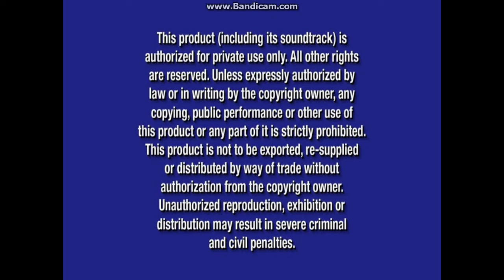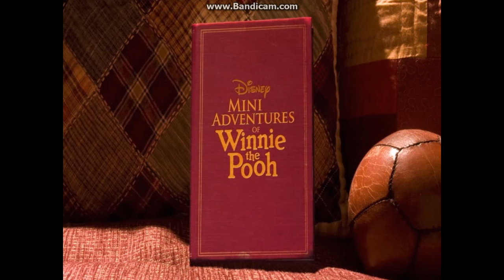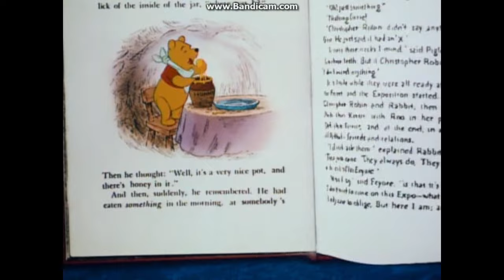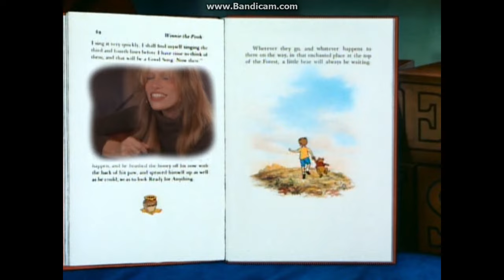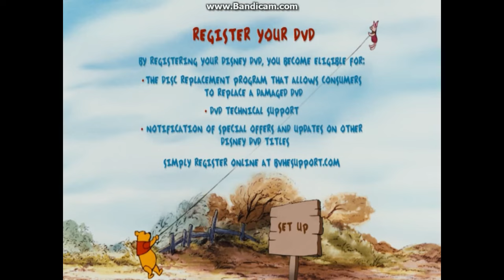The Many Adventures of Winnie The Pooh: The Original Classic 2013 DVD Overview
DVD Release Date: Aug 27, 2013 (Same day as Super Buddies Blu-ray and DVD. Includes a The Mini Adventures of Winnie The Pooh: "Geniuses" featurette and a "The Winnie The Pooh Theme Song" music video by Carly Simon. FastPlay is equipped with this DVD.)
DVD TS Files Print Date: Dec 17, 2012

Opening:
1. Walt Disney Studios Home Entertainment Logo (Dec 4, 2007-Oct 1, 2013)
2. Disney's FastPlay Selection Menu
3. The Little Mermaid in 3D Trailer (This trailer was shown for the last time before its cancellation in the next month after August back then)
4. "Jake And The Never Land Pirates" on Disney Junior Promo (Jan 31, 2012-Sep 17, 2013)
5. Coming Soon To Blu-ray And DVD Bumper (Purple) (Sep 18, 2012-Feb 25, 2020)
6. Planes Trailer (Wasn't Planes already out in theaters on August 9th?)
7. "All Films And Promotions May Not Be Available In All Territories" Notice
8. Blue Warning Screen (Aug 9, 2003-Nov 10, 2020)/The Commentaries and Interviews Screen/FBI Anti-Piracy Warning and U.S. Homeland Security Investigations Warning Screen (Jan 8, 2013-present) (A black screen appears in between the three screens)
9. Disney DVD Logo (Mar 6, 2007-Aug 26, 2014)
10. Distributed By Buena Vista Logo
11. "The Many Adventures of Winnie The Pooh" Opening Credits

Closing:
1. Walt Disney Productions Logo
2. "Piracy Is Not A Victimless Crime" Notice (Jan 8, 2013-present)
3. Disney's FastPlay - "Press The Menu Button To Exit Bonus Features" Notice
4. The Mini Adventures of Winnie The Pooh: "Geniuses" Featurette (A scene from Piglet's Big Movie where bees chase everyone around) (Only the beginning and ending were shown due to copyright)
5. "The Winnie The Pooh Theme Song" Music Video Performed By Carly Simon
6. DisneyFile: Digital Copy Instructional Video
7. Disney Movie Rewards Promo (Aug 9, 2011-Nov 13, 2018)
8. "Sofia the First" on Disney Junior Promo
9. Disney On Ice: 100 Years of Magic Advertisement (Speaking of "100 years," Disney's 100th anniversary is next Monday!)
10. "The Next Tinker Bell Movie" Sneak Peek (You would probably recognize this as "The Pirate Fairy!")
11. DVD Menus

Next overview: Let's join Bernard and Bianca on two adventures and help them rescue two kids with the help of Orville and Wilbur!